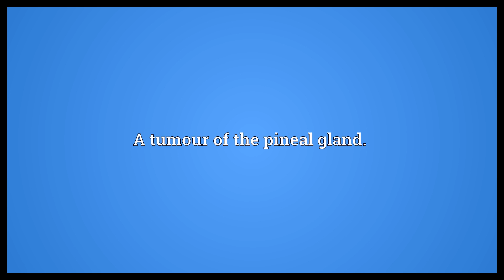Pinealoma Meaning | Wordogram